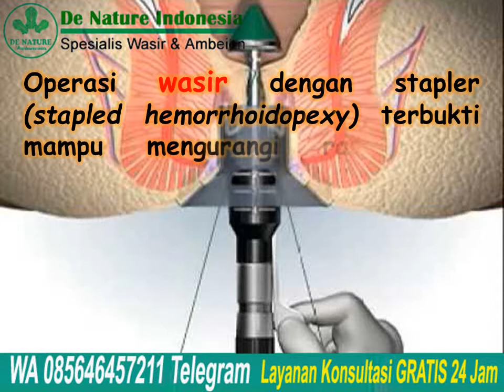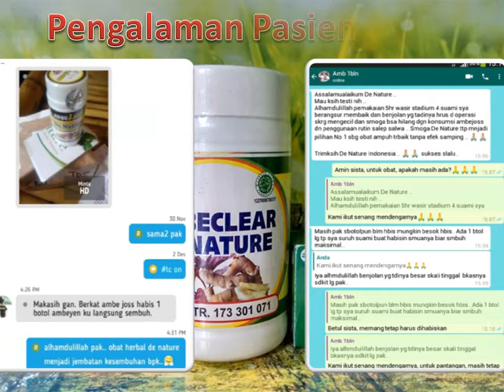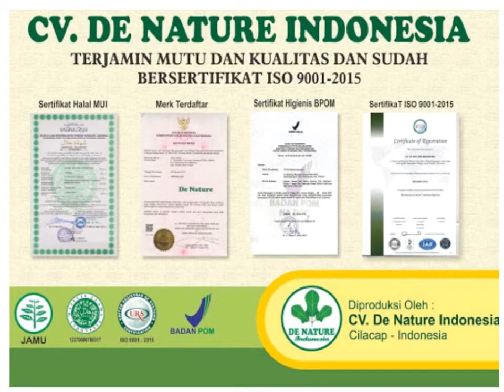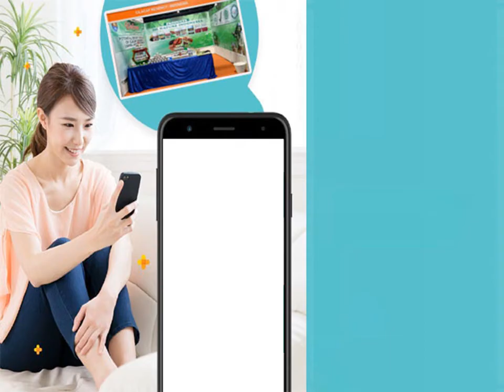Operasi wasir dengan stapler atau Obat Herbal? | Jual Obat Wasir Ambeclear & Salep Salwa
Operasi wasir dengan stapler atau Obat Herbal? | Jual Obat Wasir Ambeclear & Salep Salwa - Wasir, atau yang lebih dikenal dengan ambeien, merupakan suatu kondisi di mana patologis membengkak. Akibat adanya peradangan haemorrhoid, struktur
vaskular dalam saluran anus tidak membantu kontrol pada saat manusia melakukan buang air besar (BAB).

Kesulitan BAB akibat wasir ternyata sebaiknya jangan dianggap remeh. Jika Anda merasakan sakit saat BAB, sebaiknya segeralah temui dokter. Tahukah Anda bahwa ternyata wasir juga membutuhkan penanganan operasi?

Operasi wasir dengan stapler (stapled hemorrhoidopexy) terbukti mampu mengurangi rasa nyeri setelah operasi, metode ini hanya memotong jaringan di pangkal wasir, daerah yang tidak terdapat banyak jaringan sensitif. prosedur ini hanya ditujukan untuk penderita wasir derajat 3 dan 4, adapun wasir derajat 1 dan 2 masih bisa diatasi dengan memperbaiki gaya hidup dan pola makan.

Konsultasi & Pemesanan
Kontak:
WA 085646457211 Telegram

Semoga bermanfaat.